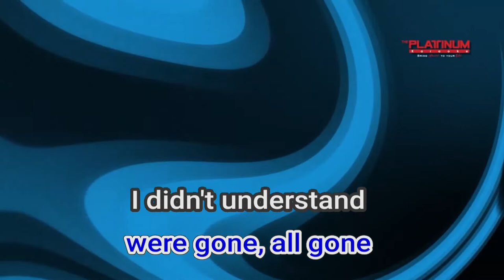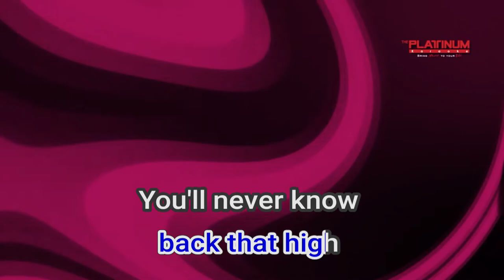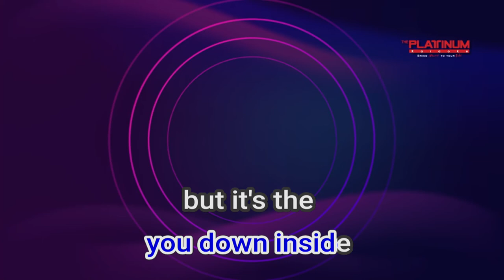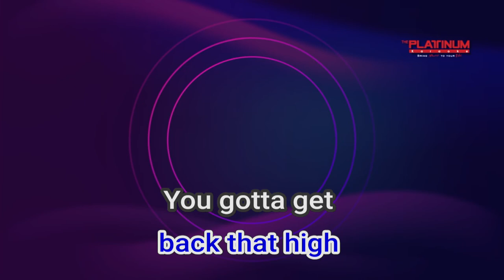26497 Elevator David Archuleta